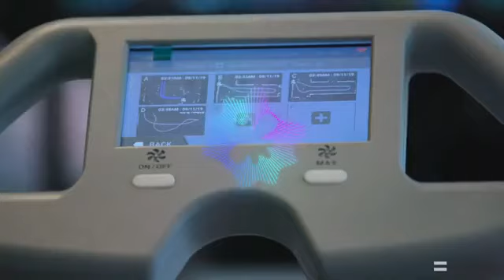11 5 Autonomous Sweeper Robot 3